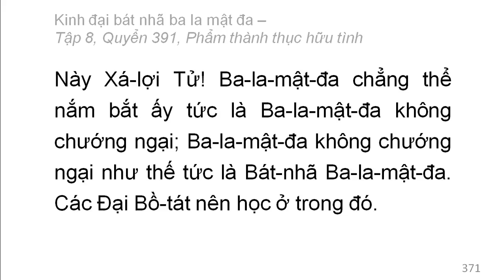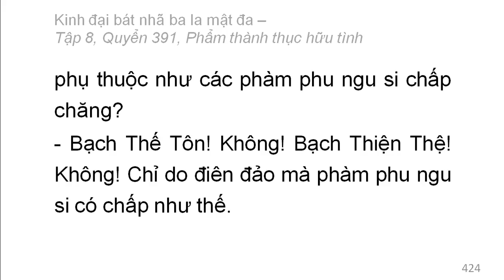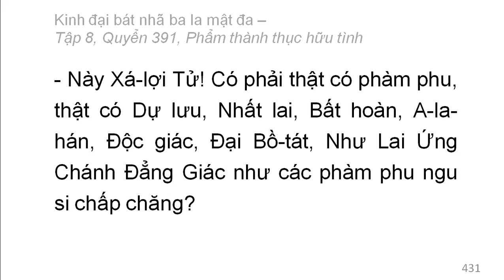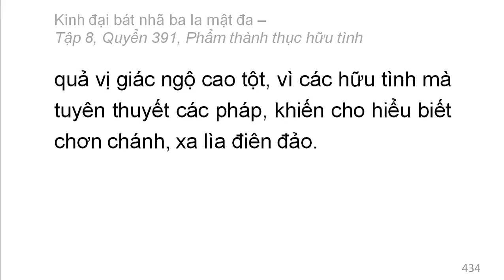600 quyển Kinh Đại Bát Nhã Ba La Mật Đa: Quyển .../600 (tiếp) (đọc lần 2)